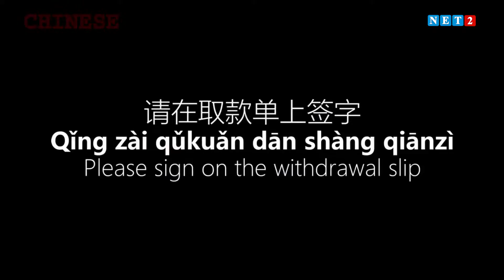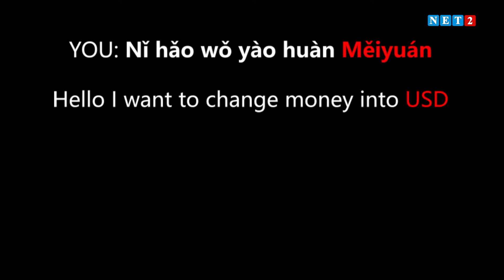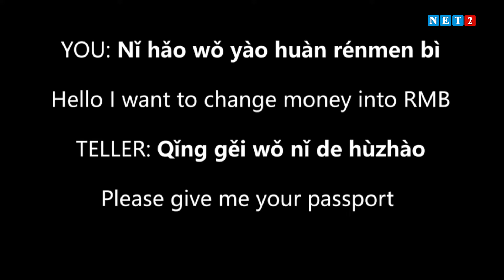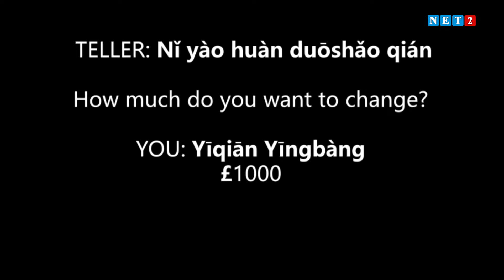CHINESE FOR BUSINESS PEOPLE S06, EP4